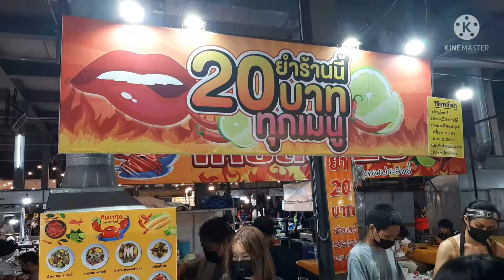ตลาดนัดเทพประสิทธิ์ Weekend Market in Pattaya